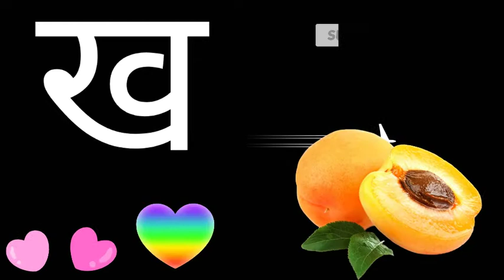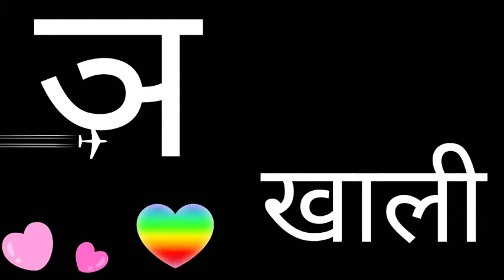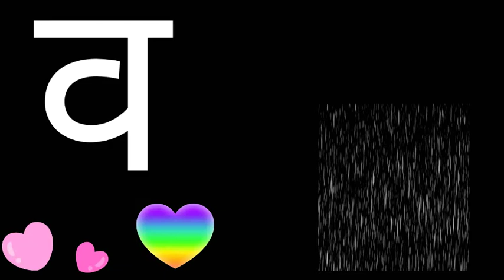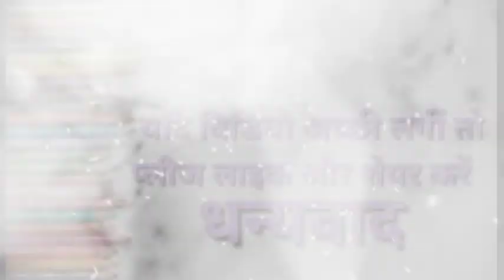स्वर और व्यंजन( Swar and Vyanjan) हिन्दी वर्णमाला K KH G Hindi Varnamala for Kids ll ku ku 3 Star..